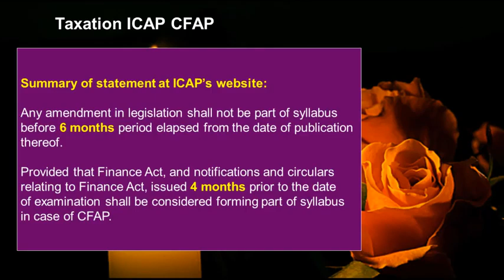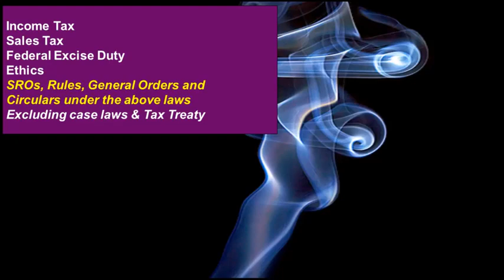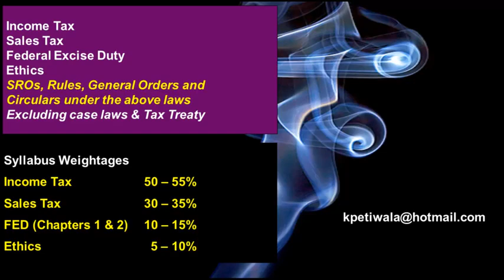chapter 01 01 || advanced taxation syllabus || tax year 2021|| Khalid petiwala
Accountancy Knowledge is a Website That aims to Serve Education in the World. This Website is all about accountancy and taxation Knowledge.

Accountancy Knowledge channel is a Free website That has the aim of Spreading Education All Over the World.it is the Right of every human being to get an education but most of the children do not have such resources to obtain their education therefor through this channel we will deliver you education at your homes that's why this is our vision to educate everyone in this world.

NOTE!
All the Material in this Channel is Liscensed, authorization, and with the consent of the original Owner of this material which is not subject to any Copyright Claim...

Our aims to serve Education all over the world..so come and join in our mission to serve and obey your obligation To make the world Educate ...🙂

you can find here lectures on
advance Taxation, Sales Taxes, Income taxes, Income tax rates and rebates, Donations taxes, etc